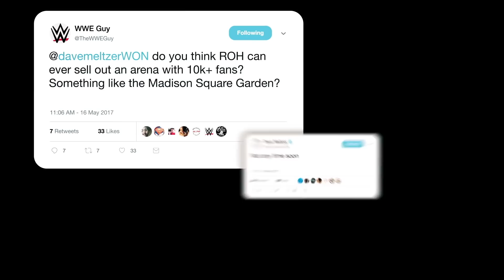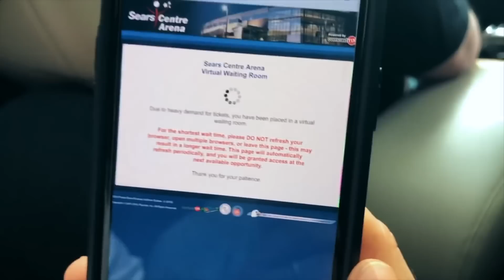La Verdad Acerca De All Elite Wrestling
Para los fans de la lucha libre, la mayor noticia en estos días es, sin duda, el ascenso de la compañía All Elite Wrestling, la cual será una buena competencia para la WWE. Esta es la historia detrás de la AEW.

Es imposible hablar de la AEW sin centrarse en Cody Rhodes, la cara de la compañía, junto con Kenny Omega y el equipo The Young Bucks, Nick Jackson y Matt Jackson. También está su padre: "El Sueño Americano" Dusty Rhodes. Frente a cámaras, Dusty fue tres veces campeón mundial de peso pesado de la NWA, el querido "hijo de un fontanero" que dio al mundo un fuerte competidor para la mayor promo de todos los tiempos: "hard times.”

Detrás de cámaras, Dusty pasó años trabajando como agente. Fue crucial en la transición de la lucha profesional al formato moderno construido en torno a espectáculos masivos de "supercards", y escribió algunas de las mejores historias de la NWA. Rhodes fue amado por los fans y como dijo Brian Campbell de ESPN: "nunca tuvo miedo de soportar una increíble paliza coreografiada" para conseguir que sus oponentes se conviertan en los villanos. Esa tendencia lo llevó incluso a ser despedido en el 88, cuando un ataque escenificado de los Road Warriors lo dejó ensangrentado, en un tiempo en donde la red prohibía llegar hasta ese punto.

Cody literalmente pasó toda su vida alrededor de uno de los maestros del arte, viéndolo trabajar y claramente aprendiendo mucho.

El sueño sigue vivo | 0:16
Estado de las cosas | 1:39
El monopolio de la posguerra | 2:40
Uniéndose al Club | 4:11
Being The Elite | 5:11
El desafío de Meltzer | 6:21
All In valió la pena | 7:39
Double or Nothing | 8:59
La lucha vuelve a TNT | 9:52
¿El futuro de la lucha? | 11:26